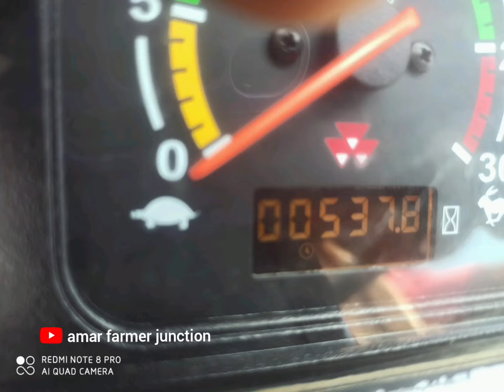Massey Ferguson 241Di Second Hand Tractor అమ్మబడును New tractor